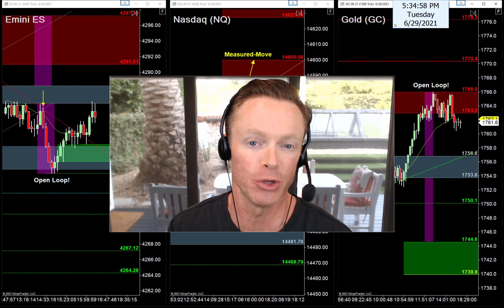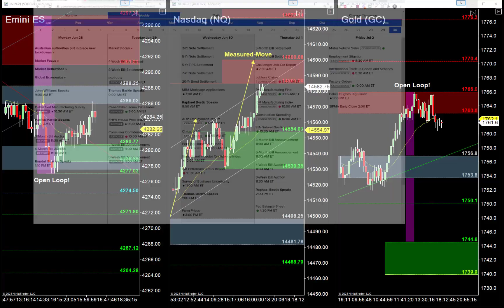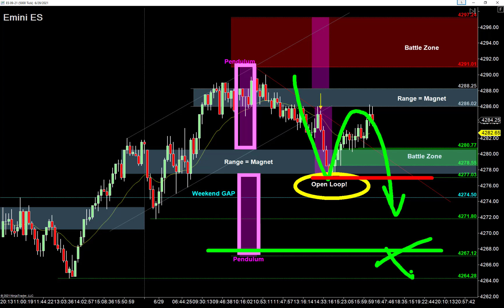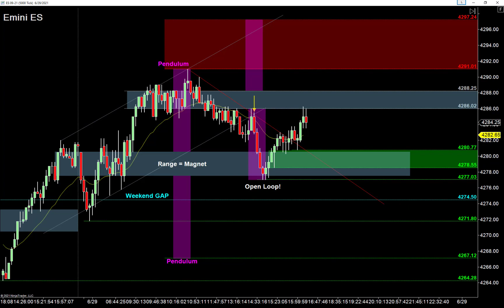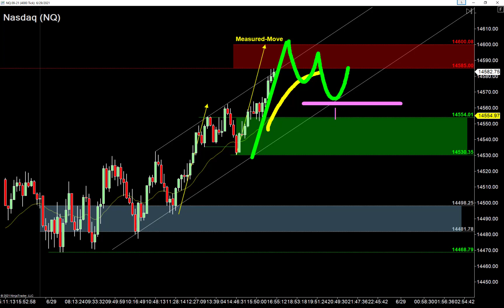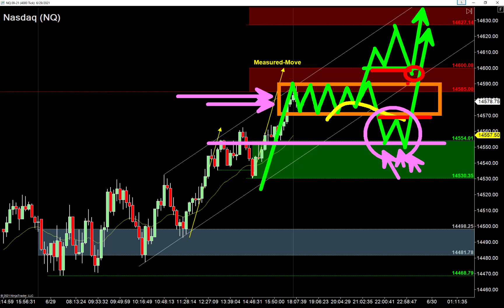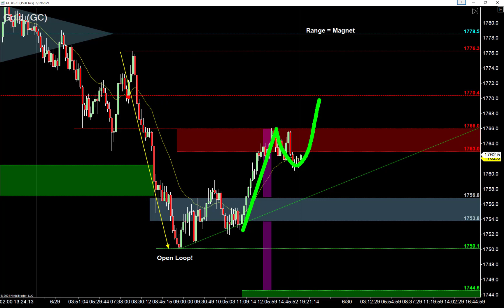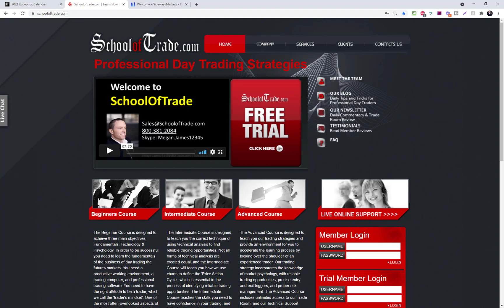Are You Seeing These Reversals Too?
Man, I'd love to grab some shorts on Wednesday!

Yea, the Eminis are bullish - but with ranges below us, and major resistance levels above us, I'll definitely be looking for reversal opportunities on Wednesday…

Gold is already bearish with a big run lower today, so I'm looking to get short.  I just need to make sure I trade around a support trend-line in my way…

Quick-Start Trading Course - Learn my Favorite Entry Setups

Skype:  Megan.James12345

00:00 – Start & Introduction
04:45 – Times to Watch Tomorrow
07:45 – Emini Trading Strategy
16:45 – Quick Start Trading Course
21:53 – Nasdaq Trading Strategy
36:08 – Gold Trading Strategy